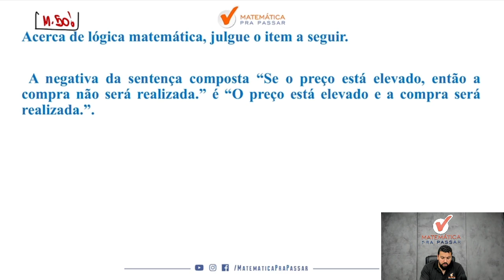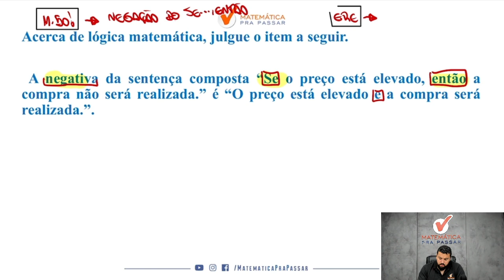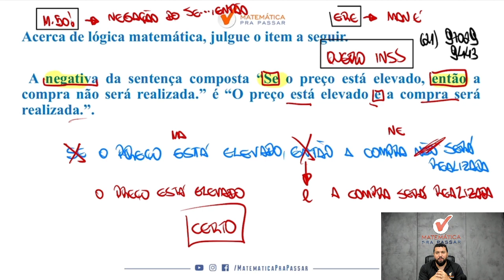Negação de forma Rápida e Simples para o INSS - QUIZ MPP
Você não sabe Negação de forma Rápida e Simples para o INSS?

Então você precisa aprender com esse vídeo onde nosso professor, Renato, mostra Negação de forma Rápida e Simples para o INSS

Você terá um passo a passo para aprender Negação de forma Rápida e Simples para o INSS  e sair na frente de muitos concorrentes e mandar bem no concurso do INSS.

Agora basta dar o play no vídeo e aprender com o Método MPP Negação de forma Rápida e Simples para o INSS.